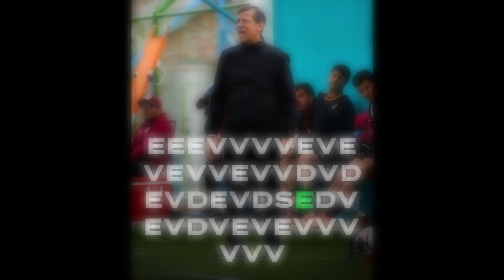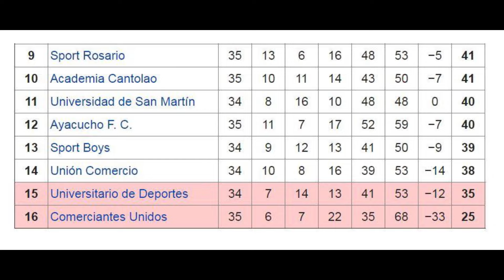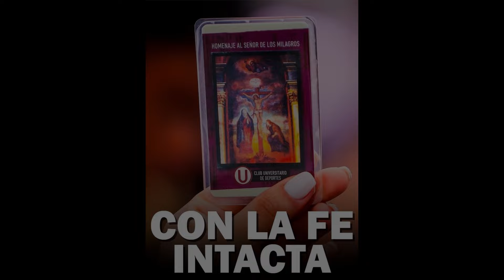Tres Pasos hacia la Estrella 28: ¡Unidos por la U!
Únete a nosotros en esta emocionante travesía hacia la estrella 28, donde cada grito, cada lágrima y cada recuerdo cuentan. Acompáñanos en el camino de la Universidad, un equipo que trasciende generaciones y que está más vivo que nunca. Este es un homenaje a la hinchada, a los que han luchado y siguen luchando por el amor a la camiseta. ¡Dale U, y que nunca falte la Garra Crema!

📝 Déjanos tu comentario: ¿Qué significa la U para ti?